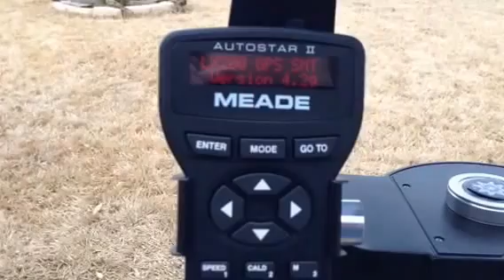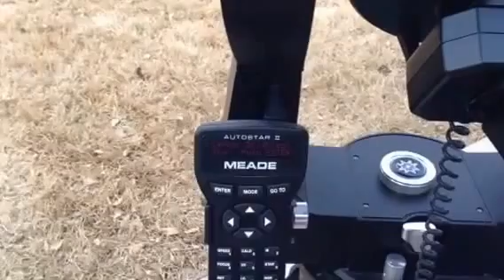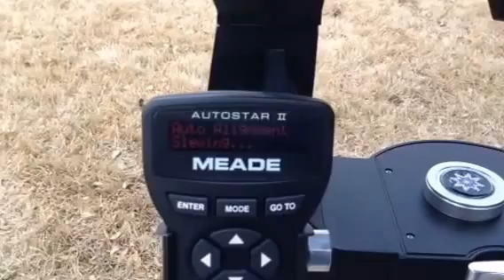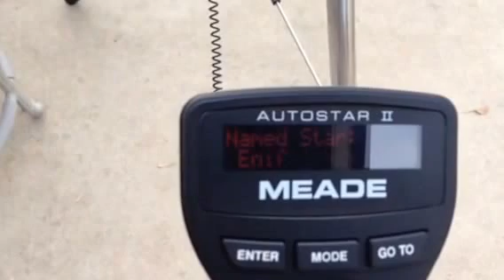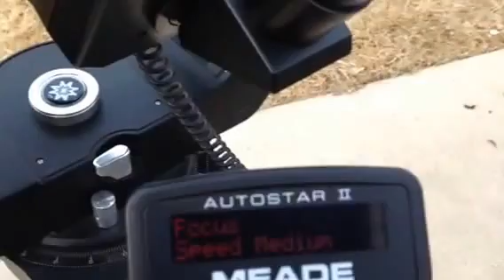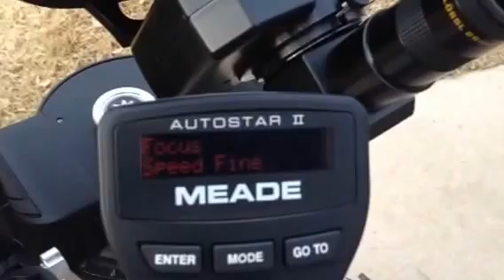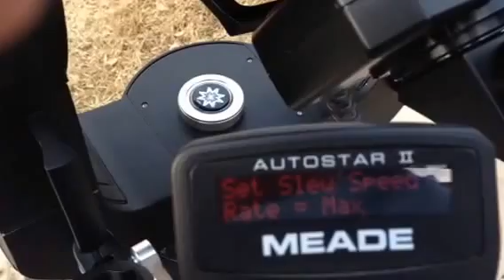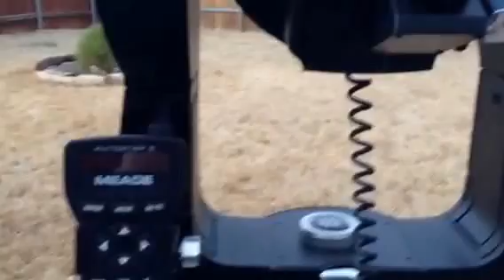Meade LX200R Telescope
8" Meade LX200R Telescope going from power up through auto alignment, two star alignment, selecting a star and auto slewing, manual slewing, micro focuser check

Video is primarily for potential buyers to observe this telescope function before purchasing.  I have thousands of pictures of Jupiter and its moons, Saturn and rings, nebulas, star clusters and globular clusters and galaxies, and the moon, all taken with this telescope. Research the LX200R and you will find that it is the current technology optics or Advanced Coma Free (ACF). This is also the UHTC coating on the lens.

This scope has Autostar suite astronomers edition for a computer that comes with it. Included will also be the micro focuser, 40mm eye piece, 45 degree prism, large heavy duty tripod, finder scope with mount, and user manual.